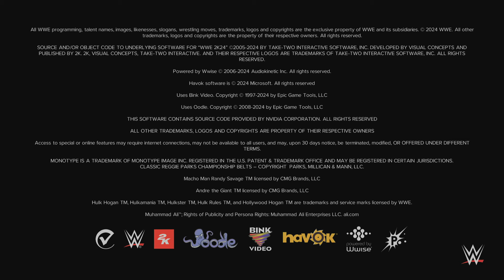It's a short day (yes it is)